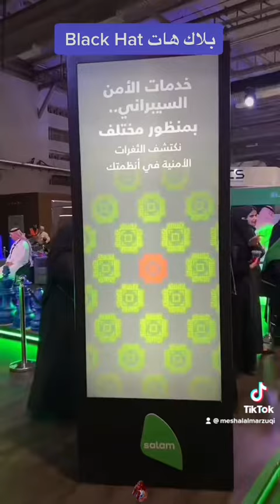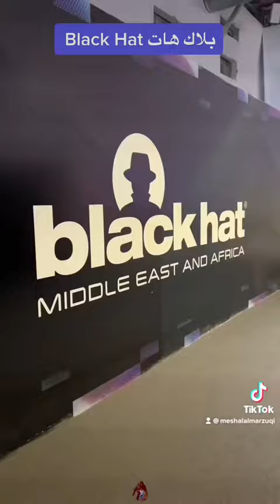ملخص لابرز احداث معرض بلاك هات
ملخص زيارة لمعرض بلاك هات المتخصص في التكنولوجيا والمدن الذكية والذكاء الصناعي المقام في معارض واجهة الرياض